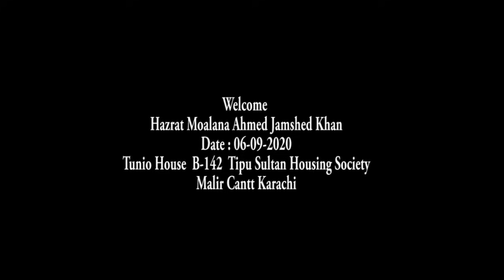Quran Ur Sahib e Quran S.A.W Confrance In KarachiNew Beautiful Byan By Molana Ahmad Jemshad Khan